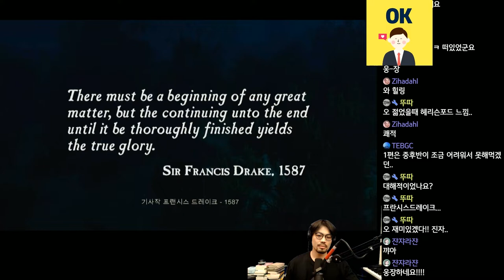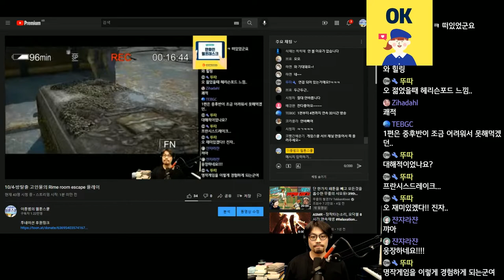[언차티드1] 명작게임으로 스토리공부하자! (1)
게임 : 언차티드 : 엘도라도의 보물